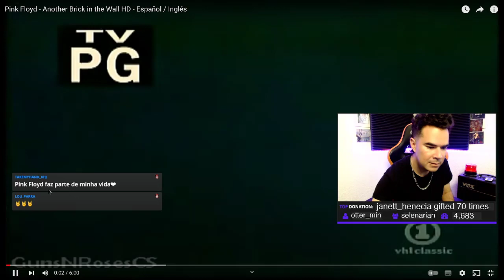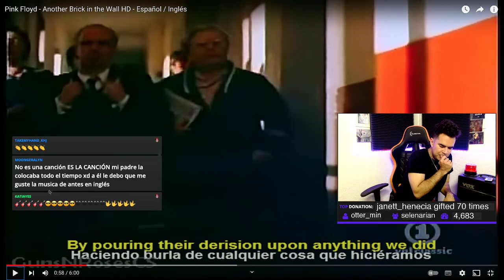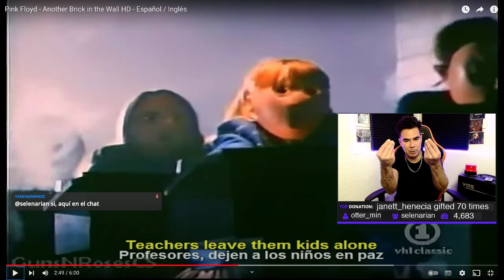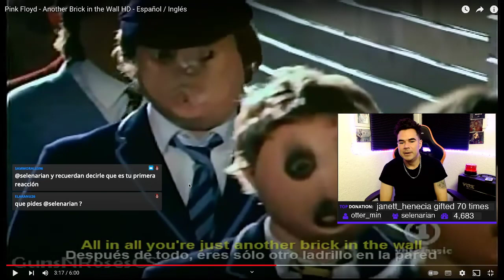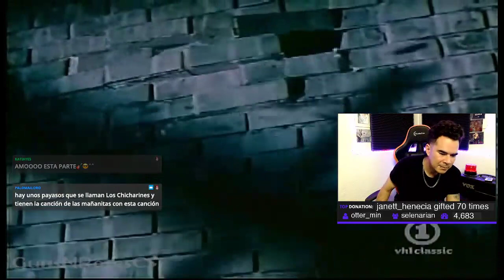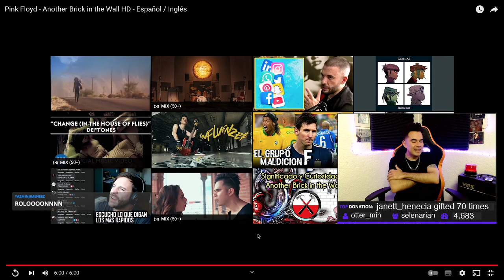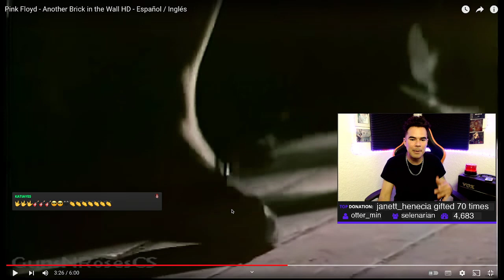Yezka Reacciona a Pink Floyd - Another Brick in the wall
Pide tu canción favorita y yo la analizo
Yezka Reacciona: Lun Mie Vie 1PM